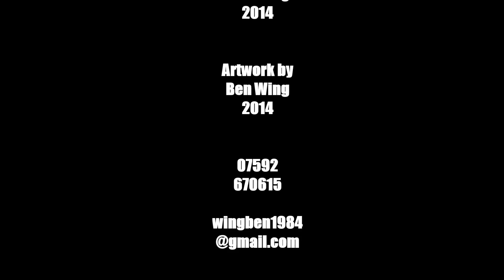Geurilla Bass Assault (Gone Ape Shit)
Jungle-ish Mashive